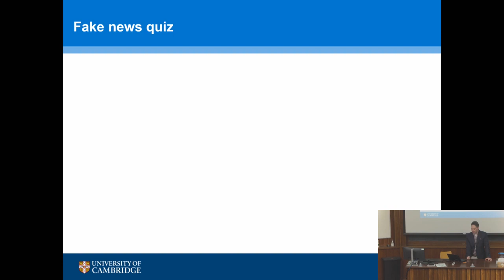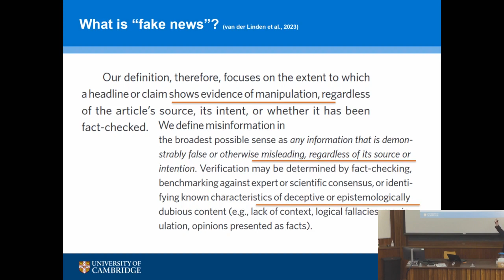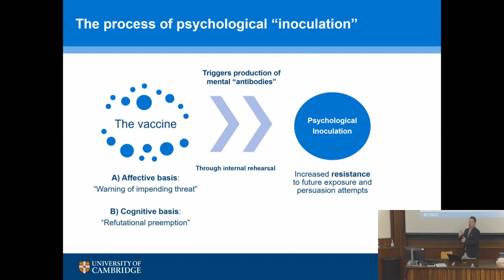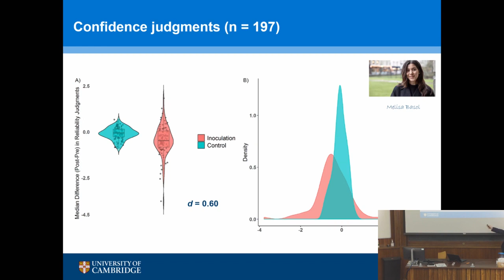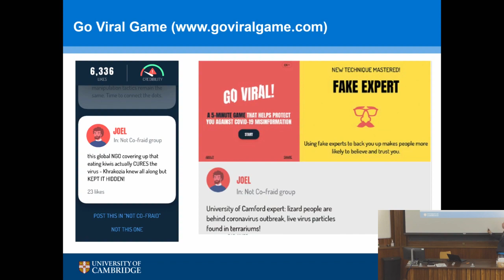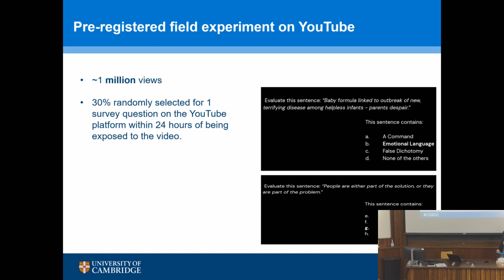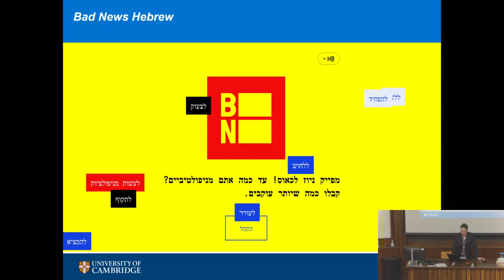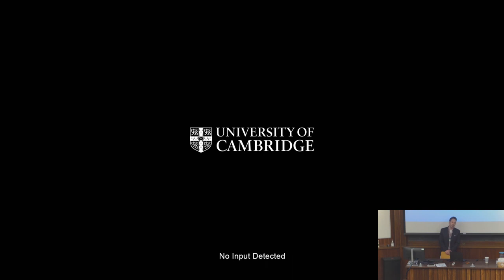Psychological Inoculation Against Misinformation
Professor Sander van der Lindon default 01/03/24